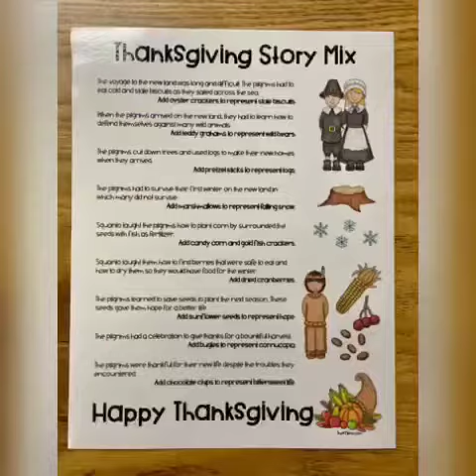Kinder Thanksgiving Mix